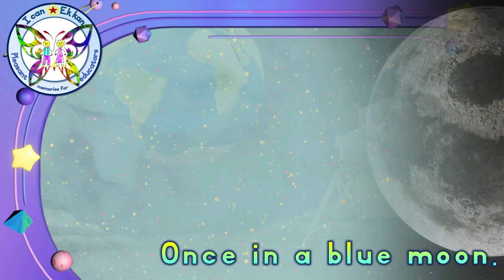"Once in a blue moon" | Idioms in English Conversation for young kids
Have you ever heard of the enchanting blue moon? Join us on a captivating adventure as we dive into the world of this rare and mysterious lunar event in a way that's easy for kids to understand!

This exciting YouTube video will unravel the secrets behind the blue moon. Imagine a super special night when the moon dresses up in the most extraordinary shade of blue – like a cosmic costume party! 🎉🌙

We'll answer all your burning questions through colourful animations and fun storytelling. What exactly is a blue moon? Does it really turn blue? Our friendly host, Luna, the Lunar Expert, will guide you step by step using simple words and delightful visuals.

Get ready to learn why blue moons occur so rarely and how they've captured the imagination of people for ages. Whether you're a young stargazer or just love learning about the universe's wonders, this video is tailor-made.

So, grab your moon snacks and prepare to be amazed by the enchanting world of blue moons. Don't forget to bring your sense of wonder and a dash of curiosity – we're about to embark on a lunar journey like no other! 🚀🌌

Have you seen our video about the planets?

🦋 Magda Ehlers Educational Kids Videos – your free tool for young children!

🌈 What you’ll find here:
• 📚 Learn to read and understand – step by step, one sound at a time.
• 🔤 Alphabet sounds and phonics learning – Afrikaans and English.
• ➕ Math activities – counting, shapes, and patterns.
• 🎶 Children’s songs and stories – learning through music and imagination.
• 🌟 Interactive learning – less passive screen time, more active participation!

🚀 Why our channel?
• Created by a qualified teacher.
• Fits perfectly into any curriculum.
• Free educational videos already used in schools and homes.